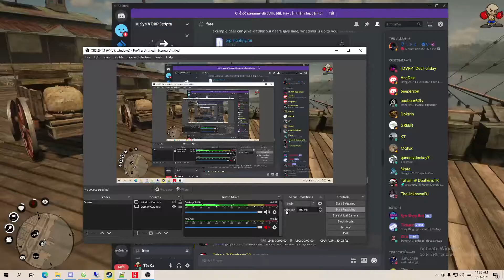Phụ kiện balo | RDR 2 Việt Nam